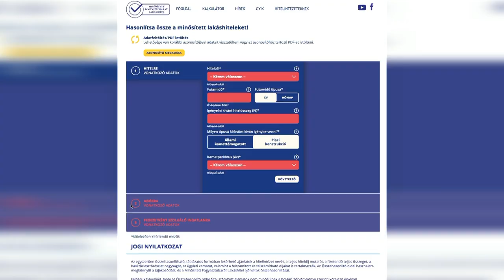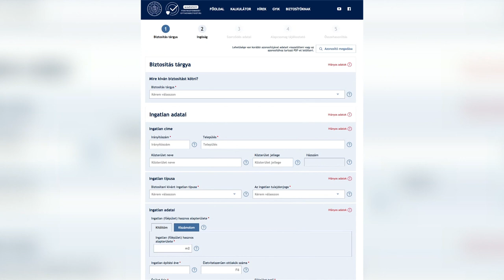Újabb összehasonlító kalkulátor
Új ingyenes kalkulátorral is segíti a jegybank az ügyfelek minősített fogyasztóbarát otthonbiztosítások közti tájékozódását. Az online felület segítségével mindenki kiválaszthatja a számára leginkább megfelelő terméket. Ilyen jelenleg hat biztosító kínálatában szerepel.